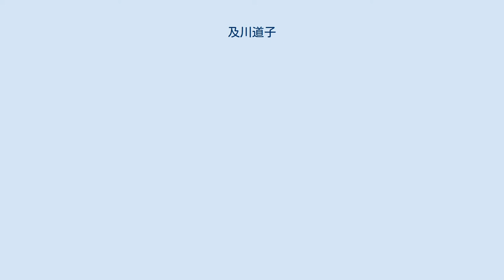及川道子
及川 道子（おいかわ みちこ、1911年10月20日 - 1938年9月30日）は、日本の女優。
 1920年代後半〜1930年代前半の日本映画で、清楚で近代的なキャラクターを数多く演じ、「永遠の処女」と呼ばれた。
 1911年10月20日、東京府豊多摩郡渋谷町（現・東京都渋谷区）に生まれる。
父・鼎寿は、社会主義運動家の経歴を持ち、後に出版社の春秋社に勤務した。
両親ともにクリスチャンであり、その影響で道子も敬虔なキリスト教信者となる。
1924年に小学校を卒業し、当時存在した東京音楽学校一橋分教場声楽科に入学。
同年秋、小山内薫の紹介で、築地小劇場に加わる。
 同年12月の第18回公演『そら豆の煮えるまで』で主役の少年に抜擢され初舞台。
以後、1925年の『青い鳥』ではチルチル、1926年の『三人姉妹』ではハープ弾きの少女、1927年の『埋もれた春』では主役のきみ子を演じるなど、舞台女優としてのキャリアを積み重ねていく。
特に『青い鳥』での演技は、劇評家にも高い評価を受けた。
この間、1927年に東京音楽学校を修了し、当時本郷にあった第一外国語学校英語専科・高等科で翌年まで学ぶ。
1928年10月の第79回公演『国姓爺合戦』では杉村春子・滝蓮子・細川ちか子とともに女官役を演じるが、翌1929年3月に劇団は分裂。
道子は脱退派の土方与志・丸山定夫・細川ちか子らが4月に結成した新築地劇団に参加するが、7月に退団する。
 2ヵ月後の1929年9月、映画評論家の内田岐三雄の紹介で、松竹蒲田撮影所に入社。
以後、映画女優としてのキャリアを歩むこととなる。
同年10月に公開された清水宏監督の『不壊の白珠』で、主役の八雲恵美子の妹役としてデビュー。
以後も、いずれも清水監督の『恋愛第一課』（1929年）、『真実の愛』（1930年）、『抱擁（ラムブラス）』（1930年）に立て続けに出演し、特に『恋愛第一課』、『抱擁』では、従来の日本の映画女優には見られなかった、知的で洗練された魅力を示した。
この間、1930年1月には早くも準幹部となり、同年8月の五所平之助監督『女よ！君の名を汚す勿れ』では、母親の不倫を知って自殺する娘を熱演し注目を集めた。
だがその矢先、胸の病に倒れ、1年近くの休業を余儀なくされる。
このため、出演が決まっていた清水監督の『有憂華』（1931年）では花岡菊子、島津保次郎監督の『生活線ABC』（同）では田中絹代といった同世代のライバルが代役をつとめることになった。
しかし、島津監督の『野に叫ぶもの』2部作（1931年）では、鈴木伝明の妹役を好演し、田中絹代や川崎弘子らと並ぶ人気を獲得する。
翌1932年の清水監督『愛の防風林』、同『白夜は明くる』などでも好演し、蒲田を代表する知性派スターの地位を確立した。
また、同年12月には、明治座の舞台『ハムレット』で水谷八重子らと共演。
八重子のハムレットに対し、道子はオフィーリアを演じ、好評を博す。
 1933年1月幹部に昇格し、清水監督のサウンド版『眠れ母の胸に』に主演。
同作品では歌手の小林千代子と共に同名の主題歌を独唱し、レコード吹き込みも行い声楽家としての実力も示した。
同じ清水監督の『港の日本娘』では江川宇礼雄、島津監督の『頬を寄すれば』では、岡譲二を相手役に主演。
続く五所監督の『愛撫（ラムール）』では岡田嘉子と共演し、ベテラン相手に一歩も引けをとらぬ演技を見せた。
1934年に入ると、清水監督のオールスター大作『東洋の母』で江川宇礼雄の妹役を演じ、続く野村浩将監督『夢見る頃』でも江川と兄妹役を演じた。
5月には、下加茂で時代劇『月形半平太』に出演し、主演の林長二郎の相手役をつとめた。
続く池田義信監督『はつ姿』の主演も決定したが、彼女の再度の発病で製作中止となる。
彼女はこの時も1年以上の療養を余儀なくされ、翌1935年の佐々木康監督『真白き富士の根』の女学校教師役で復帰した。
また同年8月、東京劇場で開かれた「新派精鋭男女優合同」に村田嘉久子・山田五十鈴・村田正雄らとともに出演。
だが健康状態は再び悪化し、翌1936年4月の島津保次郎監督『家族会議』では、病を押してヒロイン仁礼泰子を演じ切ったものの、結果的にこれが最後の出演作となった。
翌1937年には大船撮影所（前年に蒲田から移転）を退社。
 翌1938年9月30日...